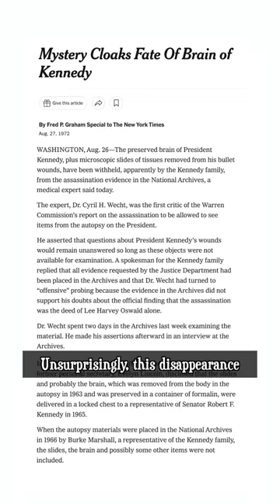JFK's Brain is Still Missing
In October 1966, it was discovered that John F. Kennedy's brain wasn't where it was thought to be. And while people have a pretty good idea of who took it, it's still missing to this day.